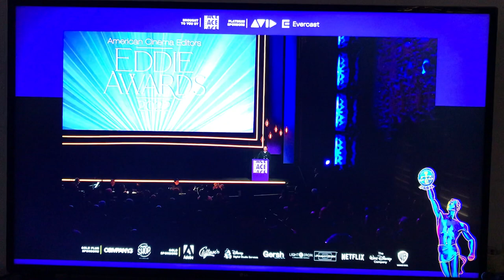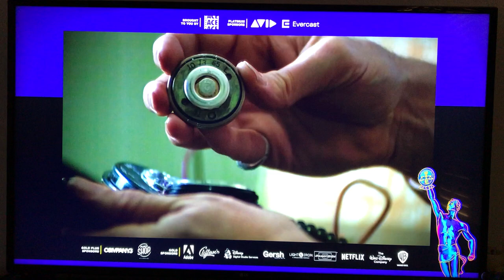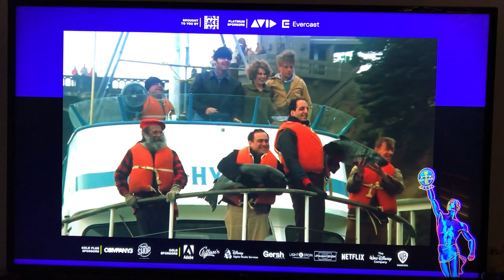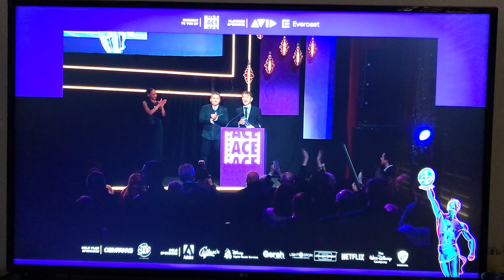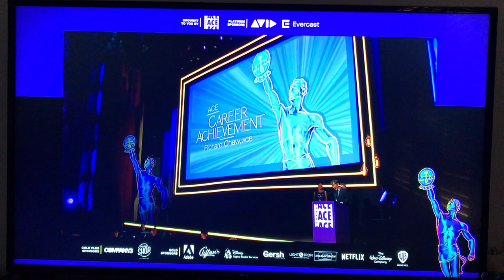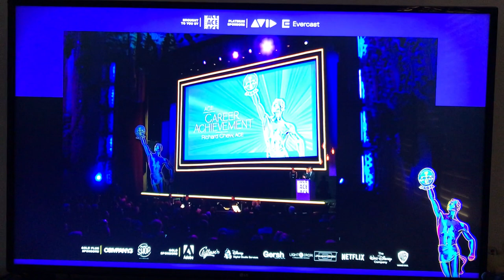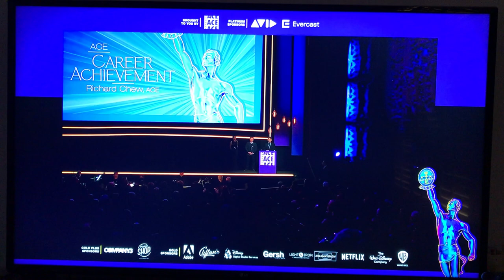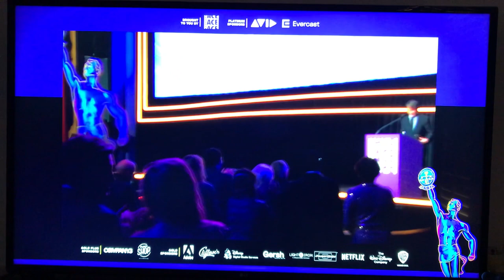Richard Chew's ACE award 3/5/2022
During the American Cinema Editors annual Eddies award show held at the Ace Theater in downtown Los Angeles on March 5, 2022,  Richard is honored with ACE's 2022 Career Achievement Award with Emilio Estevez's presentation, clips highlighting Richard's films, and his acceptance speech.